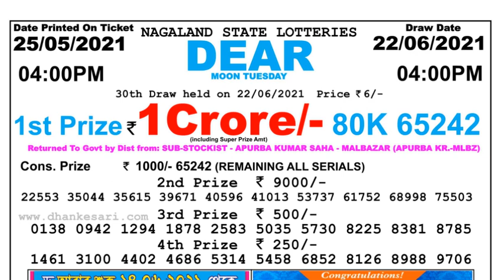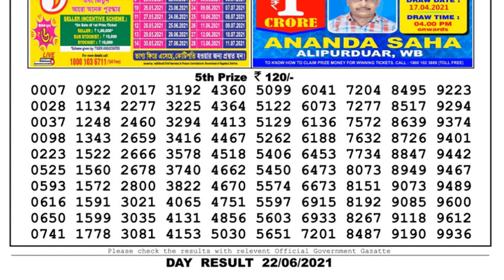Nagaland Lottery Sambad Result | Dear Lottery